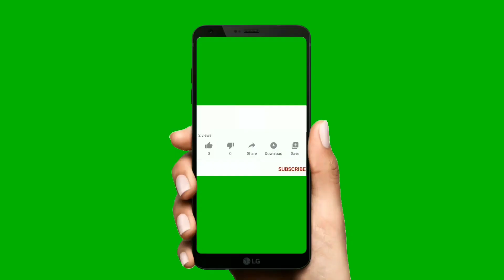ഇടതുമായി സഖ്യം, മമതയുമായി ധാരണ, ബിജെപിയെ പ്രതിരോധിക്കൽ, ബംഗാളിലെ രാഹുൽഗാന്ധിയുടെ ചിന്ത ഇങ്ങനെ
നിയമസഭ തെരഞ്ഞെടുപ്പിനോടനുബന്ധിച്ച് രാഹുൽഗാന്ധി തമിഴ്നാട്ടിൽ രണ്ടുതവണ സന്ദർശനം നടത്തി. ഒരുതവണ അസമിൽ പോയി. തീർച്ചയായും കേരളത്തിൽ വന്നു. എന്നാൽ ബംഗാളിൽ ഇതുവരെ പോയില്ല